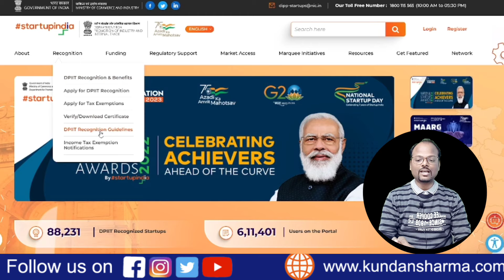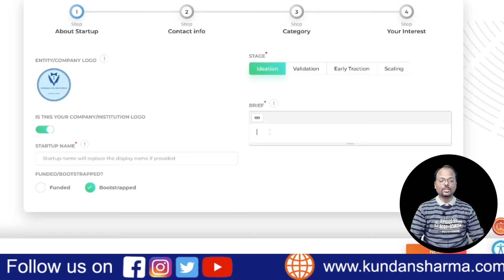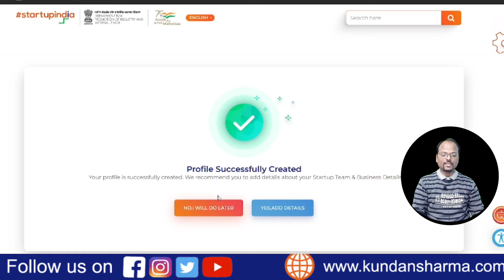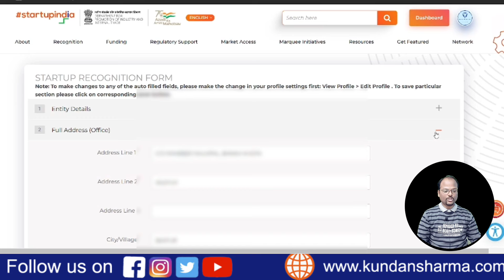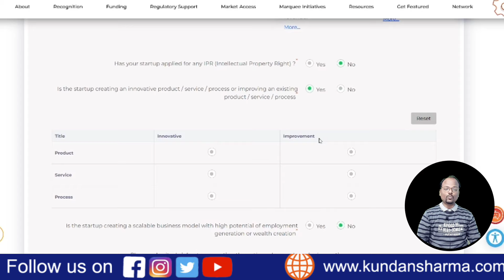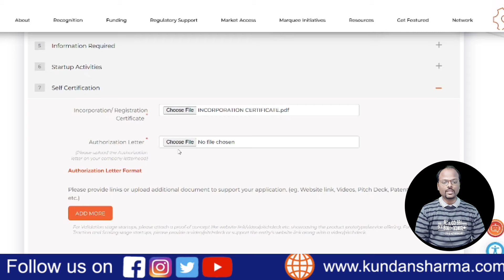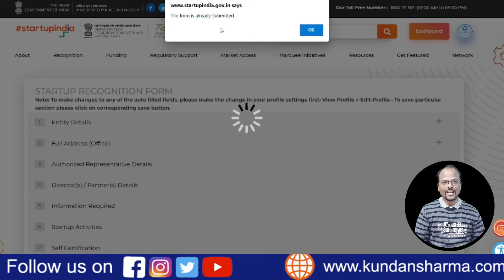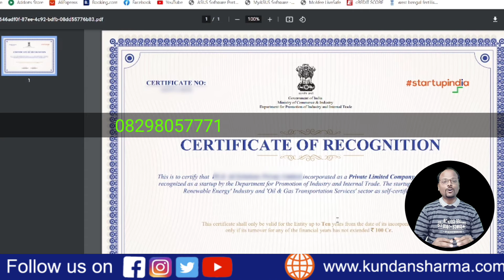How to register for Startup India Certificate | How to apply for Startup India Registration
Find similar products at the best price in Stone Crusher Plant

In this video I will show you how to apply for Startup India Registration in 2023  step step by process.

1.Free Demat Account
2.Zero Equity Delivery
3.₹20 Per Order in Intraday, commodity and currency
4.Limit Upto 20 Times
5.MTF Facility Available
6.30 Years Of Trust